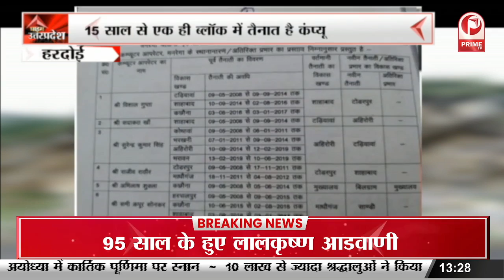Lucknow : खुदाई के दौरान घड़े में मिले चांदी के सिक्के || Prime Tv